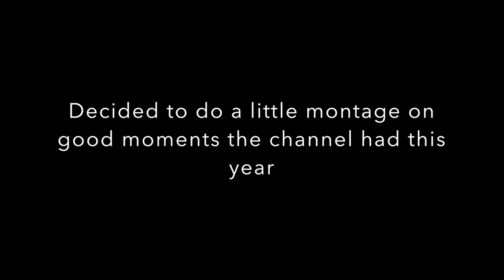The end of 2017